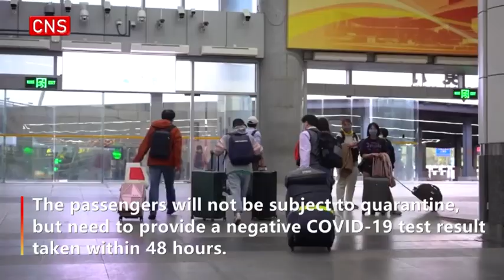Precious family reunion time after HK border crossings ease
Quarantine-free travel between the Chinese mainland and the Hong Kong Special Administrative Region resumed on Sunday morning.
Shenzhen's border control points at Futian Port and Shenzhen Bay Port saw thousands of travelers converging in the early morning of Sunday to travel each way between Hong Kong and the mainland without the need to quarantine for the first time in three years.
The passengers will not be subject to quarantine, but need to provide a negative COVID-19 test result taken within 48 hours.